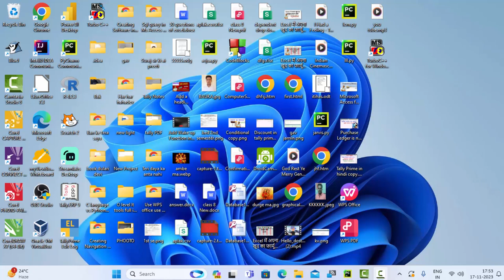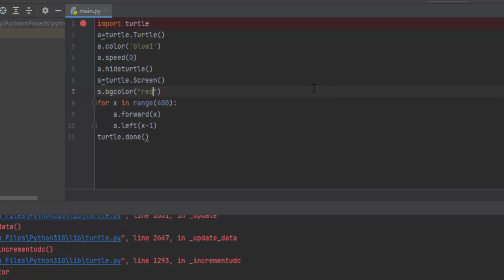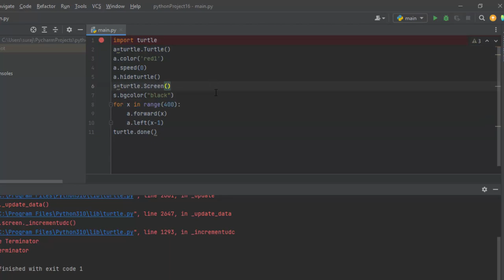How to use turtle graphics in Python@COMPUTEREXCELSOLUTION